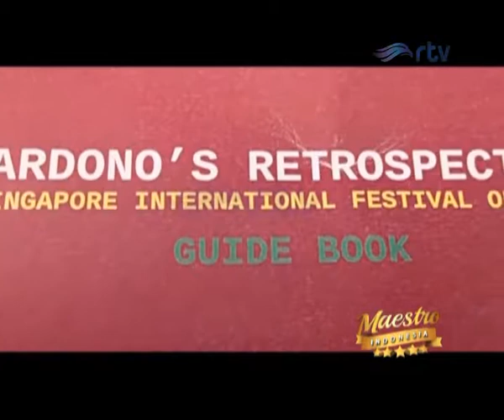Maestro Indonesia RTV - SARDONO W KUSUMO [ Segmen 4 ]